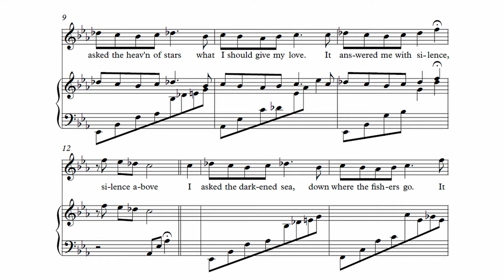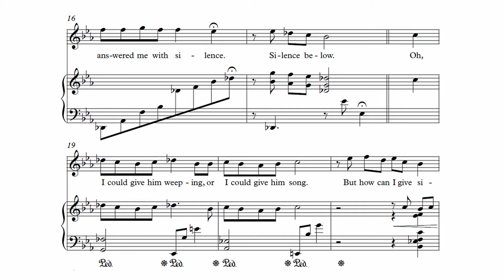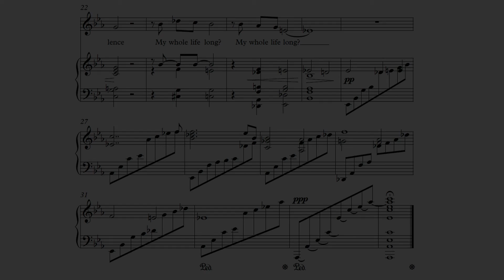Love Songs for Piano and Voice - 1. Night Song at Amalfi (original composition)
With words by Sara Teasdale. (Minimally) Arranged for solo piano, so you'll just have to imagine the voice part.